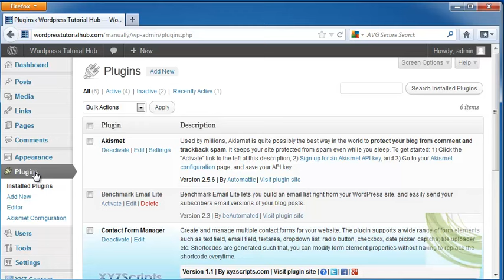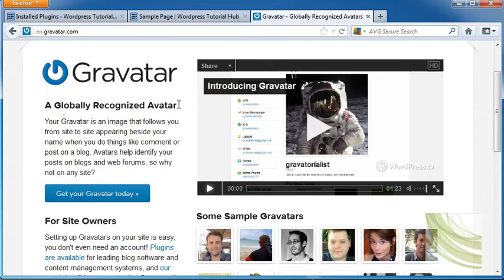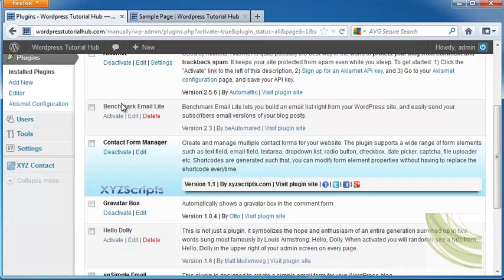How to use Gravators for Your Blogs - #28 WPVT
Semoga bermanfaat